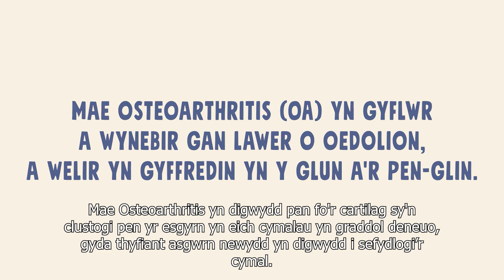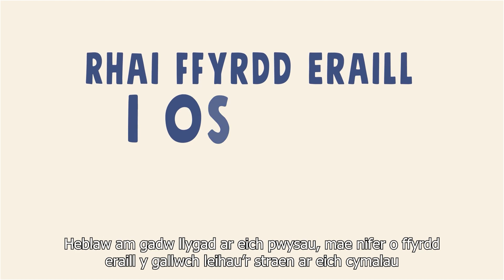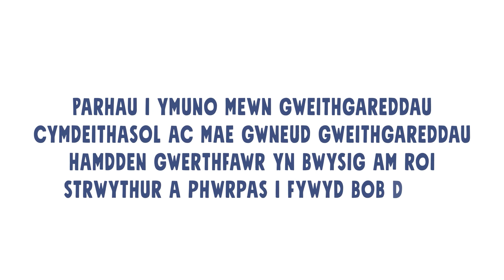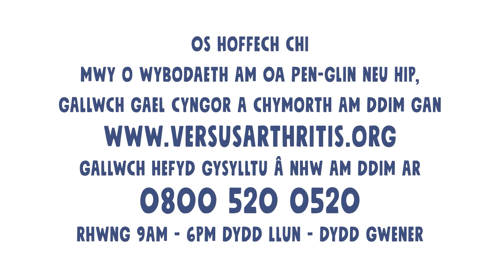Osteoarthritis (OA) y pen glin a'r clun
Fideo byr i egluro sut y gallwch chi helpu i reoli eich OA o'r pen-glin neu'r glun